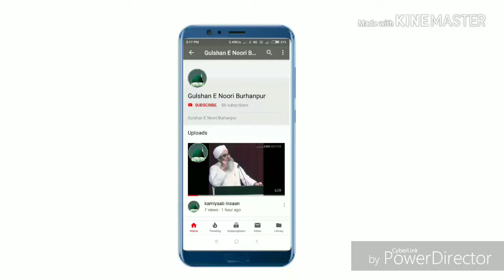Qari Abdul Rashid Farooqi Naat Iftetaah madarsa Gulistaan E Zahra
Sunnidawateislami Burhanpur